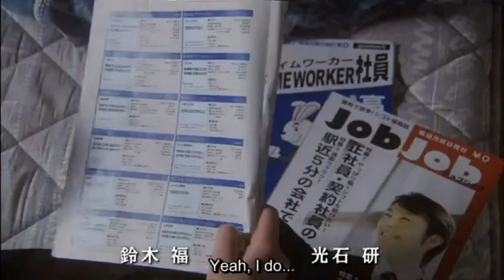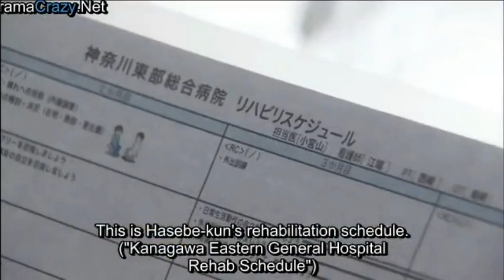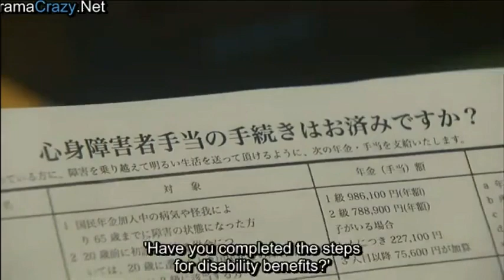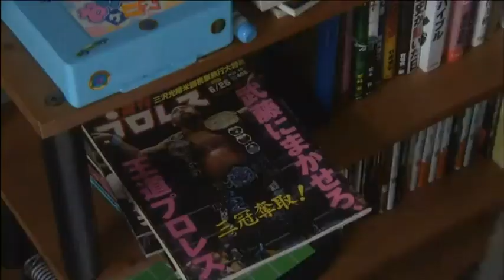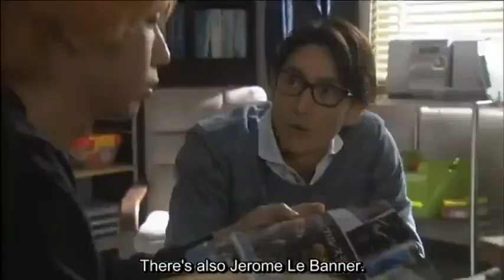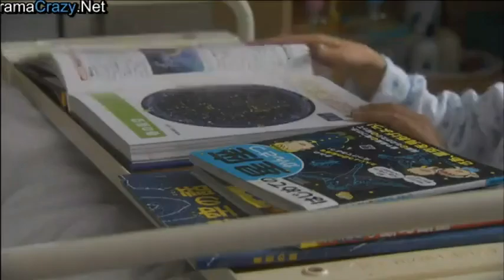I Will Fly To The Sky On A Wheelchair 2012 ENG SUB [Part 1]